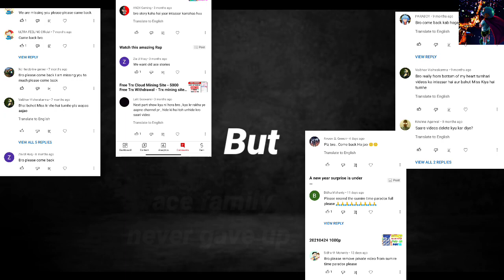I AM BACKKKK👻..............